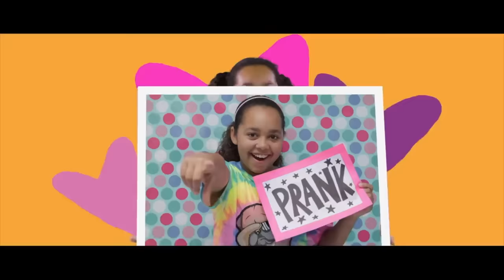TIANA - 10 Days Of Christmas (Official Music Video)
DVD Totally Tiana My Awesome Story is available now from Amazon.co.uk
Tesco  Co-op  Asda

NOTTINGHAM
NG13 8QW